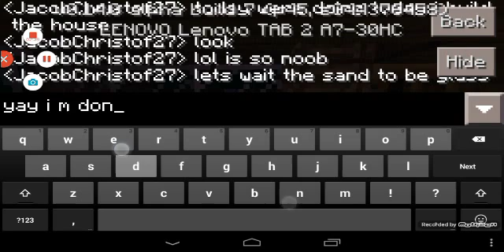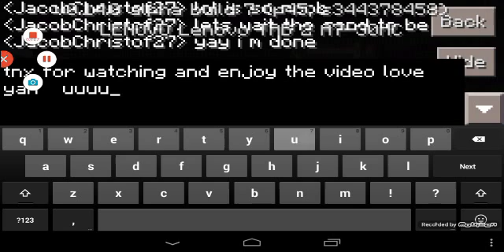Let's Play Minecraft PE Part 2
Thx For Watching Sub For More Videos!!! :D